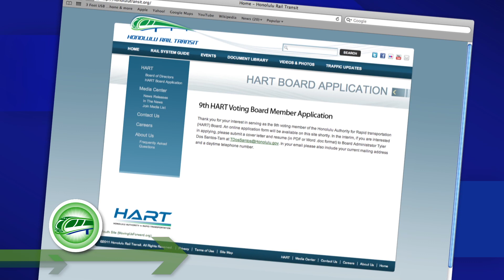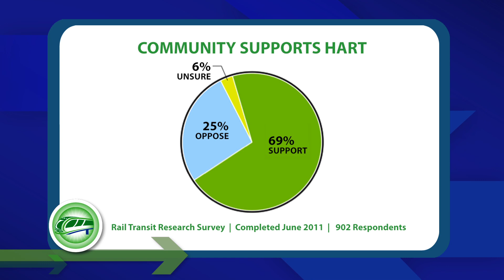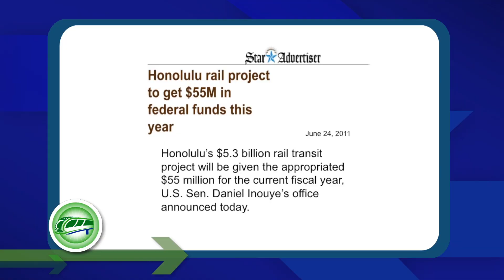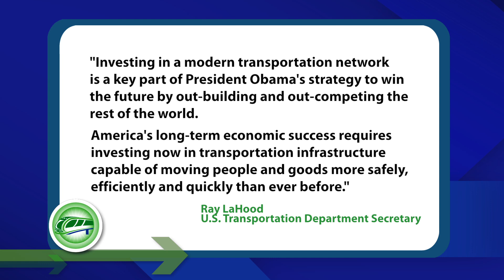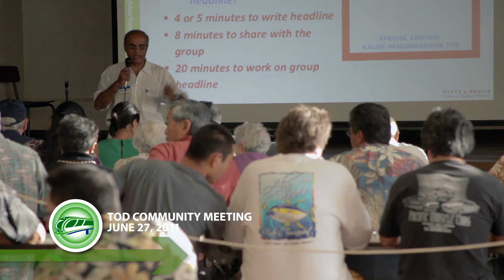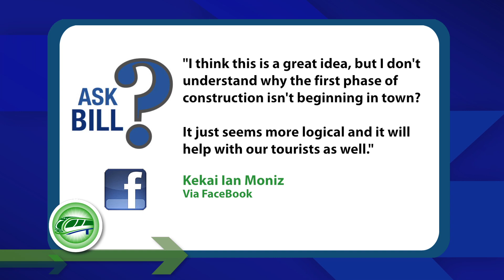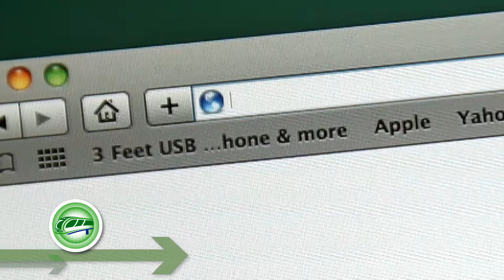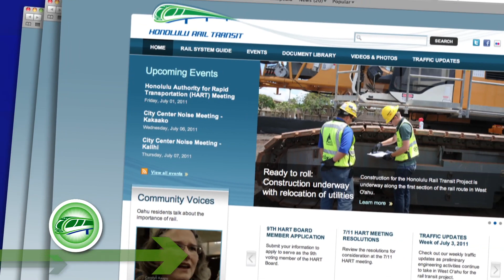Honolulu On The Move - July 2011 Show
Honolulu Rail Bill Brennan introduces you to a couple of Hawaii teens that attended the APTA Youth Summit 2011 in Washington D.C., what HART Board Members had to say on their first day on the job and how Transit Oriented Development will help the community around rail stations.